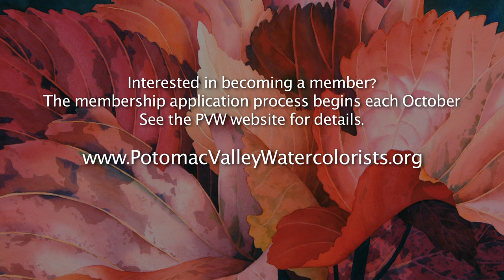Potomac Valley Watercolorists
This informative video explores the many aspects of working with watercolor paints, from what motivates industry professionals to work in this difficult medium, to the longevity of related works of art. The video also explores the offerings of this 40-year-old non-profit organization and how it serves its members.